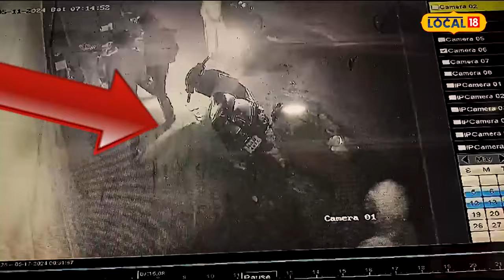Ludhiana loot: ਫਿਲਮੀ ਸਟਾਈਲ 'ਚ ਦੋ ਸਕੇ ਭਰਾਵਾਂ ਨਾਲ ਹੋਈ ਲੁੱਟ, ਵੇਖੋ ਕਿਵੇਂ ਕੀਤੀ ਵਾਰਦਾਤ